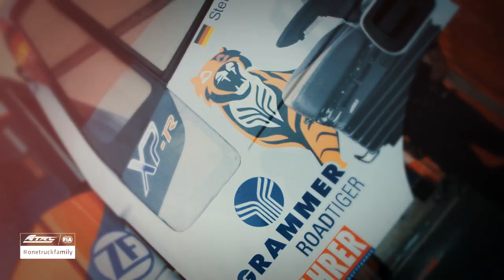onetruckfamily Misano ENGLISH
We kicked off our brand new Campaign onetruckfamily at Misano.